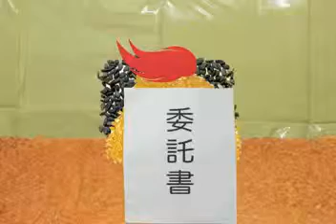"Wanted"-An Advertising Campaign of QQRice (HKBU DGC Graduation exhibition 2010)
西龍傳香飯團廣告計劃《戀上特色滋味》

Advertising / Stop motion
TVC廣告 / 定格動畫廣告
Chow Wing Yee, Wen

Idea
To raise the awareness of QQRice and strengthen its brand personality, a series of stop-motion TVC with playful and innovative tone and manner is launched.

Brief
With the mission from a mysterious stranger, agent Stewed Chicken with Three Cup Sauce swear to get the heart of the Emperor Vegetable...

創作意念
以定格動畫的拍攝手法，製作出一系列充滿玩味與原創性的電視廣告，以提升西龍傳香飯團的知名度及強化其品牌形像。

概要
特務三杯雞接受了神秘人的委託，誓要得到皇帝菜的心...